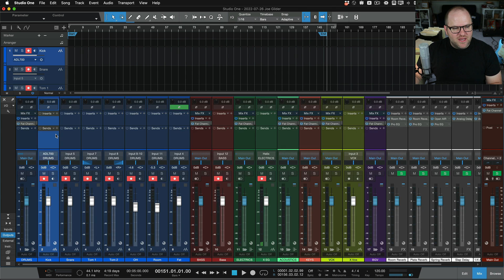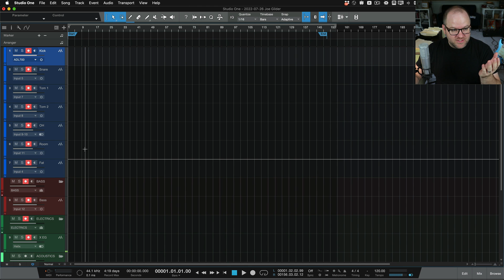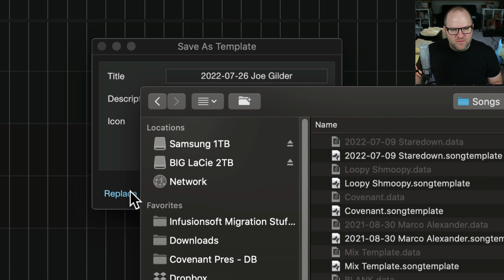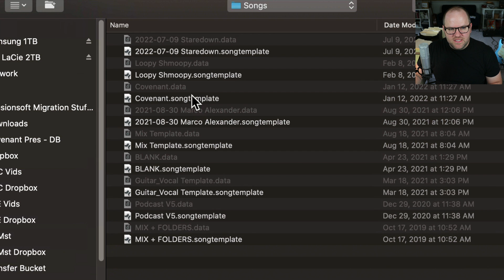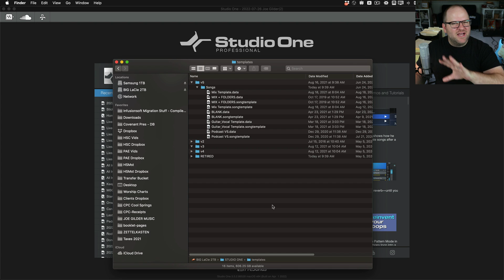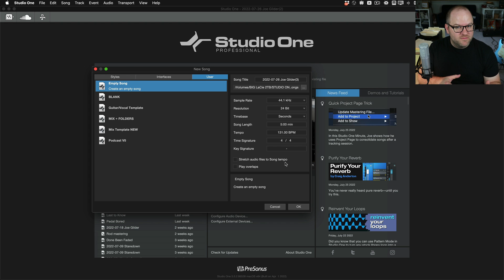Updating Templates in StudioOne